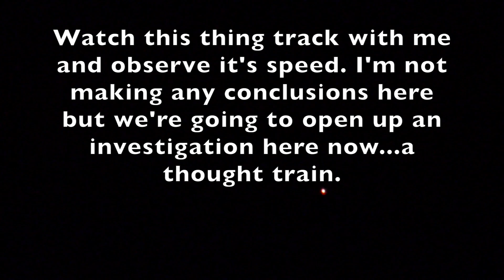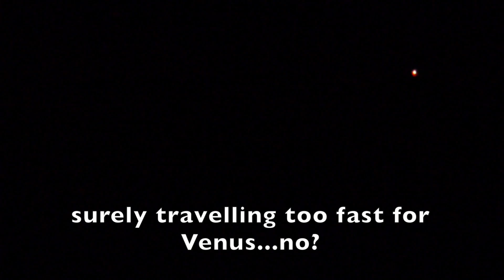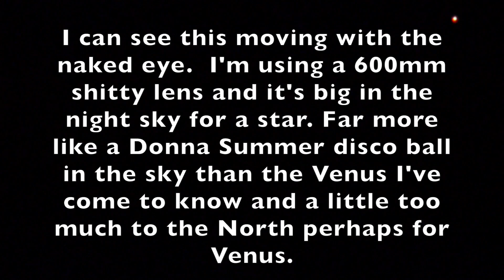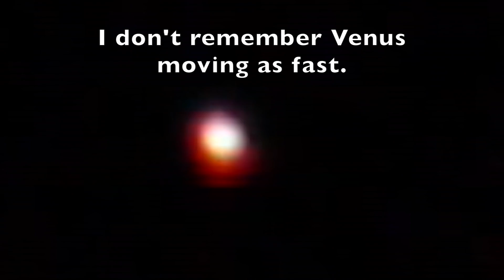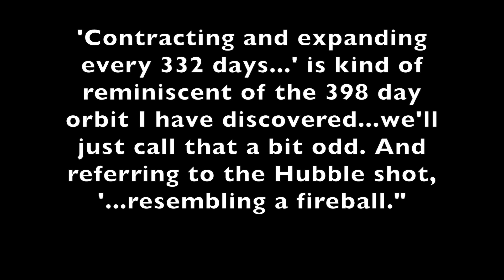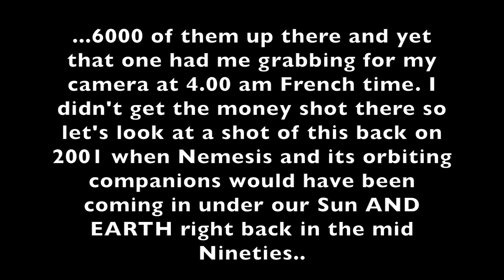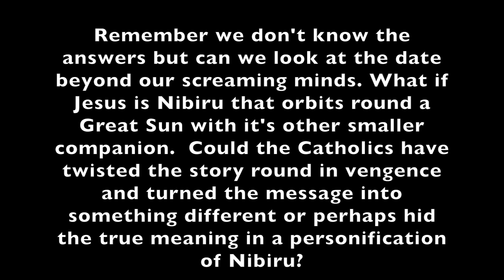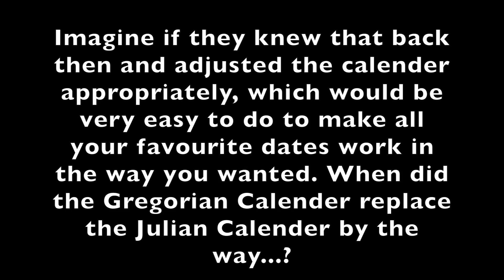Is This Nibiru, Venus or Diphda?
Was Diphda the very beginning of the Great Deception that all started just 400 years ago...the true cycle of Nemesis round our Sun. The orbital period of Diphda's companion star is 400 years. All you've got to do is guess the name of its companion star...? Any clues...? I might be way off course here guys and barely an amateur astronomer, especially as I've been far more fascinated with the daylight sky rather than the night sky. Although my interests are moving faster into the night sky that I would like right now. This is not correct or incorrect just a collation of nights work for us to pull apart and dissect. Please do some observation, imagine you were an astronomer not a theorist or an academic, and you turned your attention to the stars and the observations not your books and, what most science is ruled by, your beliefs. Let's go further. This is exciting and may lead to you saving lives of people you love. Imagine if you really could dodge this! That it really could be a walk in the park.

Epic Orchestral Dubstep Hybrid ♪♬ - Unstoppable

Epic and Dark Electronic Music ♪♬ - Welcome to Chaos

Thank you for the music Ross